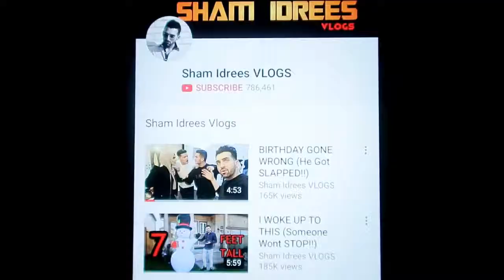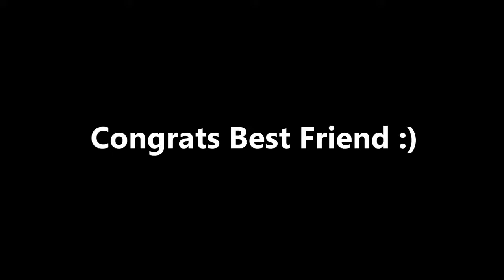BUYING FROGGY HER DREAM CAR Emotional Almost Cried 2017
2017 VIDEO
MOST WATCH
SHAM IDREES
FROGGY
THIS IS MY NEW VLOG
THAKU...